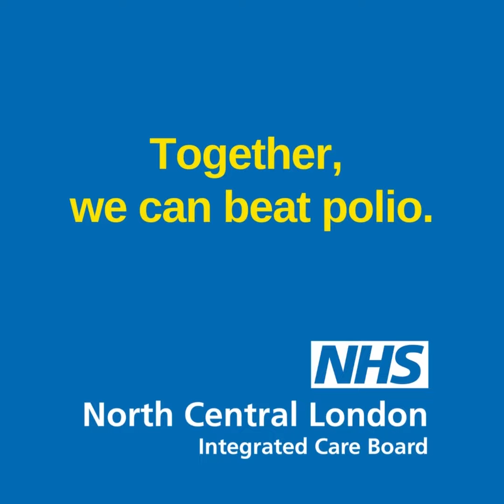Barnet GP Dr Debbie Frost on the important role vaccinations play in protecting families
Wishing a Chag Sukkot Sameach to all who are celebrating! Here is a special message from Barnet GP Dr Debbie Frost, at this time of High Holy Days, with a reminder of the important role vaccination plays in protecting families against illness.

You can find out more about Polio vaccinations on our